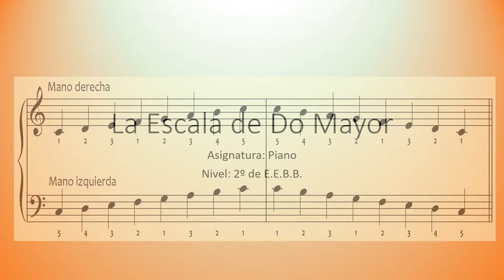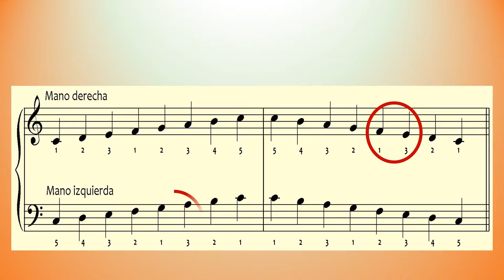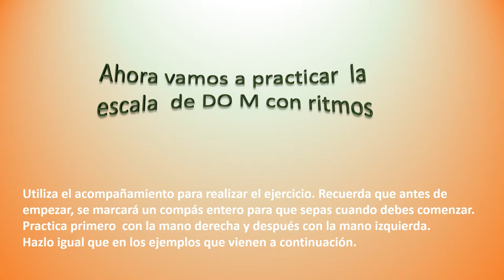La Escala de Do Mayor corto